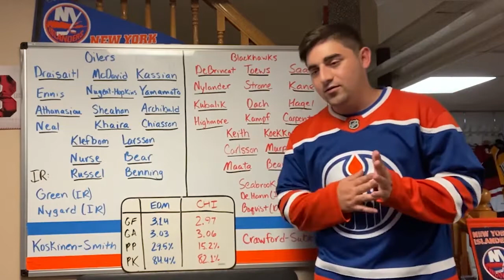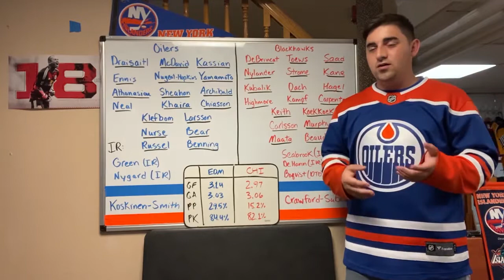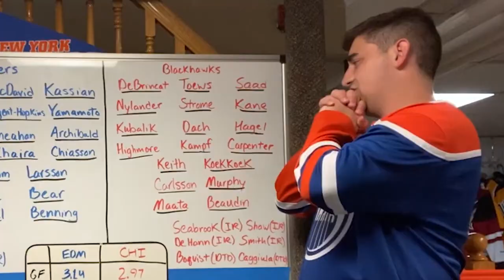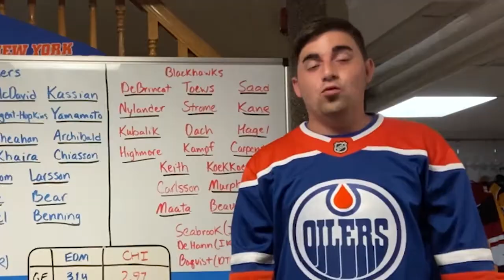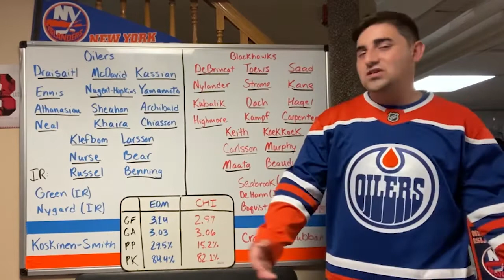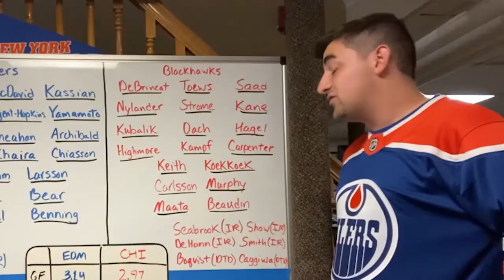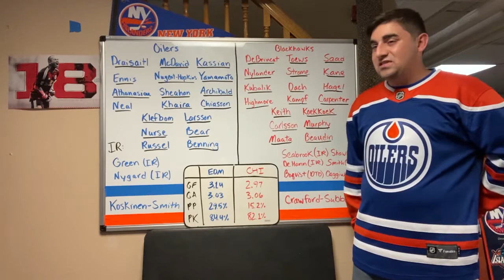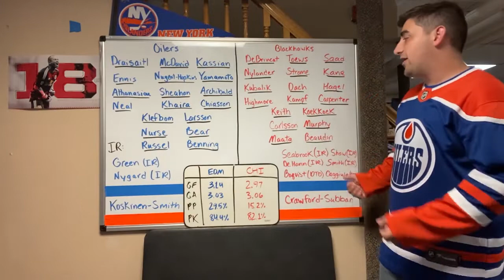NHL 2020 Playoff Preview - Oilers & Blackhawks || Belmont Bunch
The 5 seed playing the 12 seed. Tom goes over the details of The Oilers playing the Blackhawks and if there can be an upset.